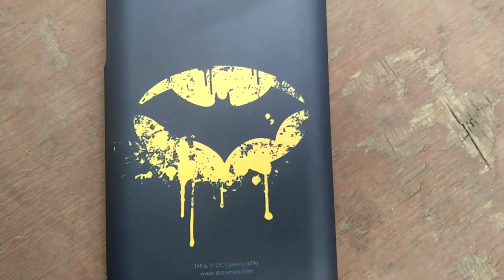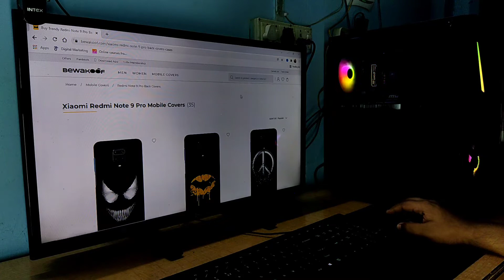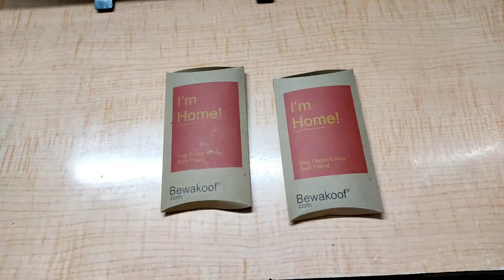Bewakoof Reviewing Phone Covers From Bewakoof | TechnoMite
Hello friends,
I am Hritik back with another video. In this video, I'm reviewing Back Covers From Bewakoof.